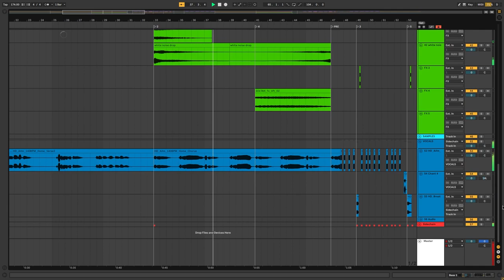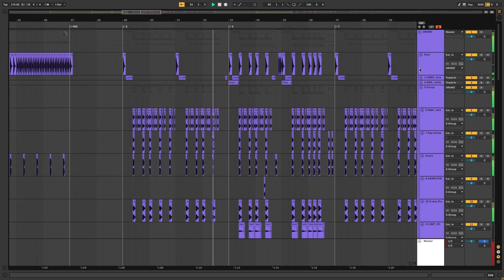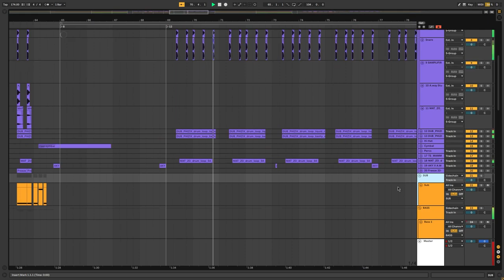If this sees The Caracal Project I'll finish it